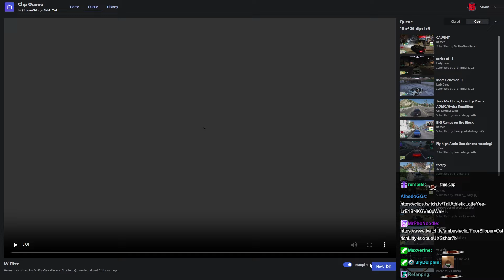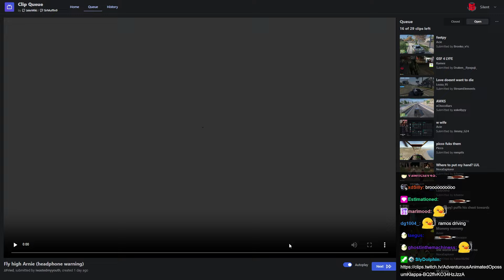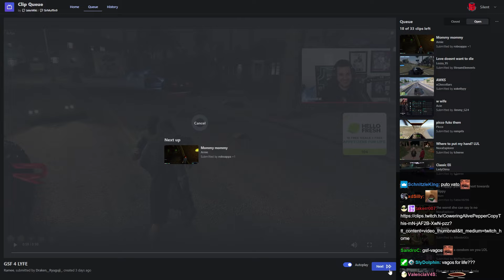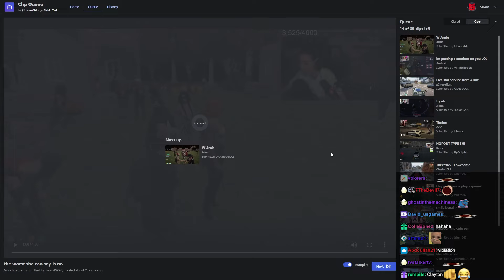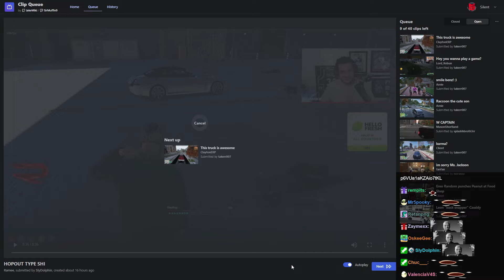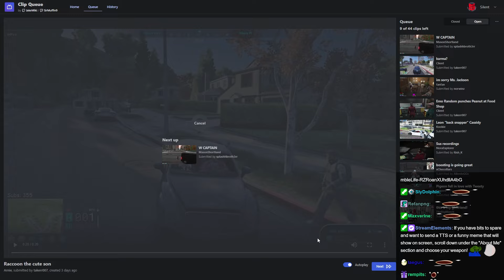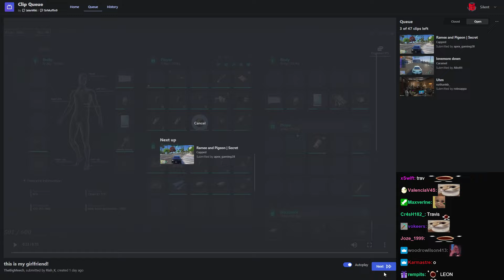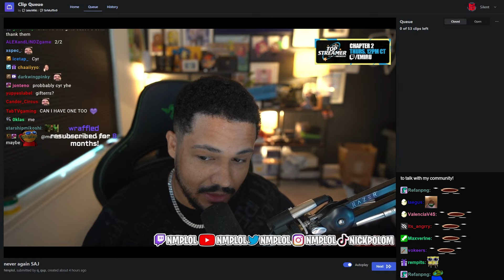MR K AND RAMEE VISIT LITTLE SEOUL AFTER A LONG TIME - SILENT REACTING TO CLIPS #86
Edited by: @en1Z